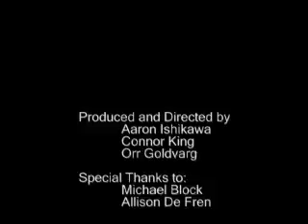Lords of War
Short film for Native American History class at the University of Southern California